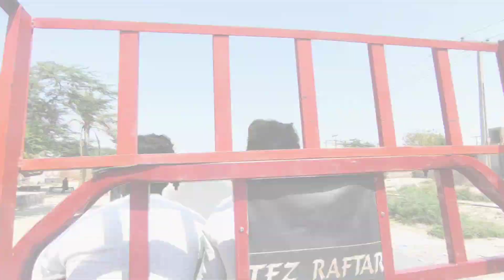At last Mei Apne ghr sahiwal wapis agya 🥺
ASSALAMUALAIKUM EVERYONE ☺️❤️ Welcome to Daily New Vlog ❤️

Simple hai daily life vlog bhut ache vlog hai kehne ki zrooort ni khud dekh le ap